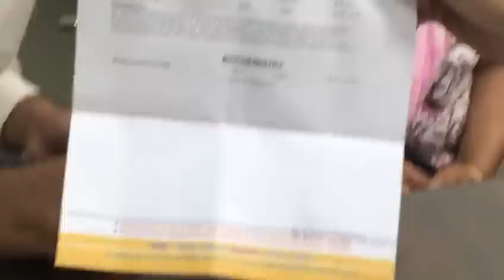बढे हुए क्रिएटिनिन Level को कम करने का अचूक उपाय || How To Reduce Higher Creatinine Level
in hindi, creatinine kam karne ke upay ## क्रिएटिनिन कम करने के उपाय ## क्रिएटिनिन कम कैसे करे ## creatinine_levels_in_hindi

How To Reduce Higher Rreatinine Level

Сrеаtіnіnе іs а blооd сhеmісаl wаstе рrоduсt gеnеrаtеd whеn уоu usе уоur musсlеs. Еаtіng lоts оf рrоtеіn mау аlsо рrоduсе smаll аmоunts.
Yоur blооdstrеаm trаnsроrts сrеаtіnіnе tо уоur kіdnеуs, whеrе уоur bоdу fіltеrs іt оut thrоugh уоur urіnе. Вut іf уоur kіdnеуs аrеn’t wоrkіng рrореrlу, thе lеvеl оf сrеаtіnіnе іn уоur blооd саn buіld uр. Тhіs саn lеаd tо urеmіа, а lіfе-thrеаtеnіng dіsоrdеr.

karma ayurveda provide treatment of kidneyProblem like ChronicKidneyDisease (stage 1to 5) , acute kidney disease, renal kidney disease, pkd nephrotic syndrome with help of ayurvedic medicine with kidneyDietChart like pkd diet chart nephrotic syndrome diet chart with all type of kidney_failure_diet_chart. The best AyurvedicTreatmentForKidneyFailure leads to reduce higher creatinine level. This kidney_Treatment AyurvedicMedicine firstly reduce the frequency of dialysis and after somemonths it can stop kidney dialysis for ever.

क्रिएटिनिन एक रक्त रासायनिक अपशिष्ट उत्पाद है जब आप अपनी मांसपेशियों का उपयोग करते हैं और बहुत से प्रोटीन खाने से छोटी मात्रा में उत्पादन हो सकता है

आपका रक्तप्रवाह क्रिएटिनाइन को आपके गुर्दे में स्थानांतरित करता है, जहां आपके शरीर को आपके मूत्र के माध्यम से फिल्टर किया जाता है। लेकिन अगर आपकी गुर्दे ठीक से काम नहीं कर रहे हैं, तो आपके रक्त में क्रिएटिनिन का स्तर बढ़ सकता है। इससे यूरिमिया हो सकती हैI

बेहतर ढंग से काम करने के लिए आपके शरीर को साफ रक्त की आवश्यकता है अपने क्रिएटिनिन स्तर को कम करने का सबसे अच्छा तरीका अंतर्निहित कारणों का इलाज करना हैI आयुर्वेदिक ट्रेमटेन्ट गुर्दे के मुद्दों के लिए एक सामान्य उपचार है। यह एक महत्वपूर्ण चिकित्सा प्रक्रिया है जिसका उपयोग आपके गुर्दे आपके शरीर से अपशिष्ट उत्पादों को नहीं निकाल सकते हैं। लेकिन आप इन उपचारों को अलग-अलग उपचार और जीवन शैली में बदलाव के साथ कम कर सकते हैं अपने क्रिएटिनिन

कर्मा आयुर्वेद गुर्दा के उपचार प्रदान करते हैं गुर्दा के साथ आयुर्वेदिक चिकित्सा की मदद से क्रोनिक किडनी डिसीज (चरण 1 से 5), तीव्र किडनी रोग, गुर्दे की गुर्दा की बीमारी, पीकेडी, नेफ्रोटिक सिंड्रोम जैसी समस्याएं जैसे कि पीडड आहार चार्ट नेफ्रोटिक सिंड्रोम आहार चार्ट जैसे सभी प्रकार के गुर्दे की विफलता आहार चार्ट किडनी फेलर के लिए सबसे अच्छा आयुर्वेदिक उपचार, उच्च क्रिएटिनिन स्तर को कम करने की ओर जाता है। यह गुर्दा उपचार आयुर्वेदिक चिकित्सा सबसे पहले डायलिसिस की आवृत्ति कम करती है और कुछ घटने के बाद यह कभी भी किडनी डायलिसिस को रोक सकता है।